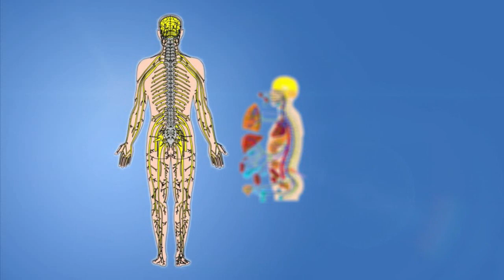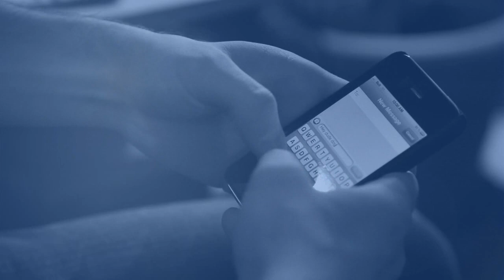Empowered Health - Episode 7: Text Neck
One third of all teenagers send at least 100 text messages per day.  The posture associated with this activity is responsible for a spine condition that has been dubbed "text neck."  Chiropractor, Dr. Don Nixdorf discusses the dangers of this posture to the cervical spine and provides tips on how to prevent these kinds of issues from surfacing.